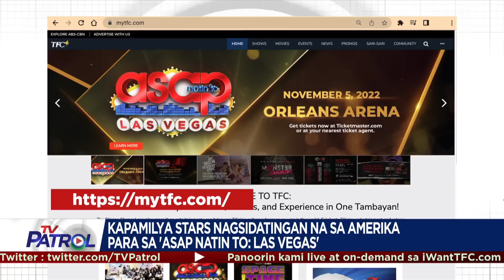TFC News on TV Patrol | November 3, 2022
Panoorin ang mga balita tungkol sa Pilipino ngayong Nobyembre 3, 2022 mula sa iba-ibang bahagi ng mundo hatid ng TFCNews

• Sen. Imee Marcos nakipagkita sa Filipino community.

• Kumpanya ng mag-asawang Pinoy napiling mag-supply ng libo-libong healthcare workers sa Ontario.

• Kapamilya stars nagsidatingan na sa Amerika para sa "ASAP Natin 'To: Las Vegas."